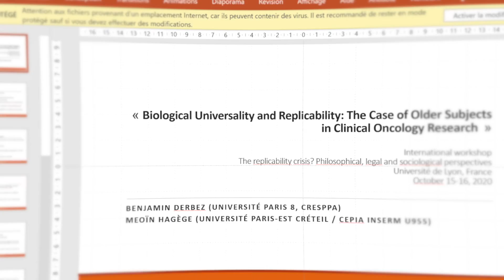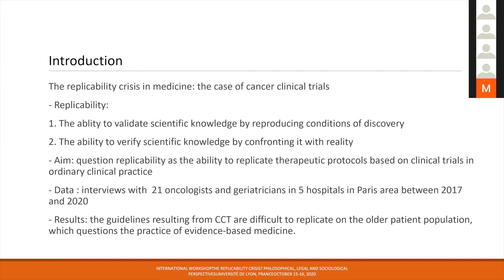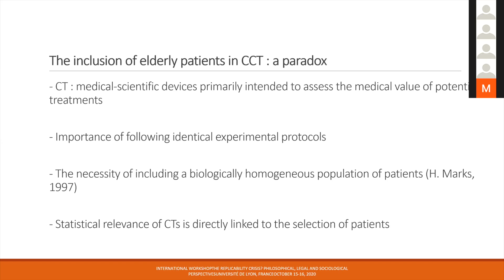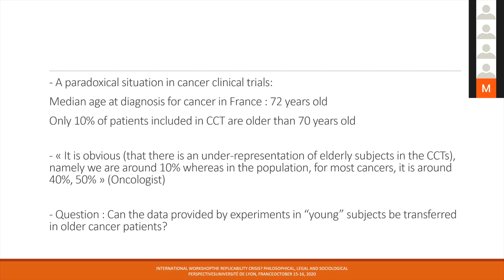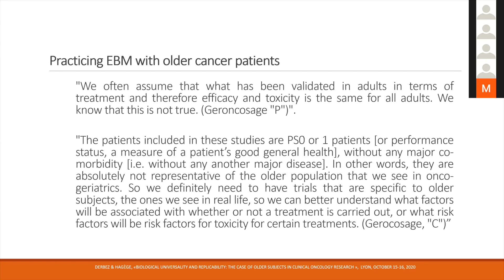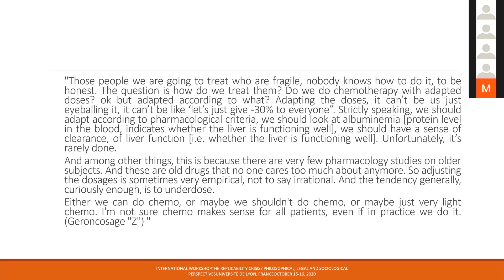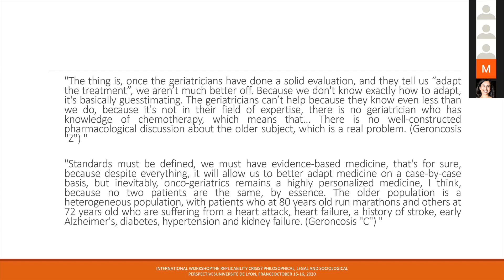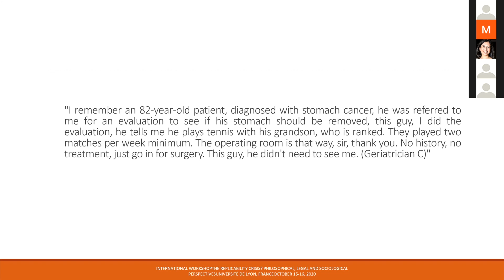Benjamin Derbez and Meoïn Hagège “Biological Universality and Replicability: The Case of Elderly…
Benjamin Derbez (Université de Bretagne) and Meoïn Hagège (Université Paris-Est), “Biological Universality and Replicability: The Case of Elderly Subjects in Clinical Oncology Research”

International workshop

The replicability crisis? Philosophical, legal and sociological perspectives

Université de Lyon, France